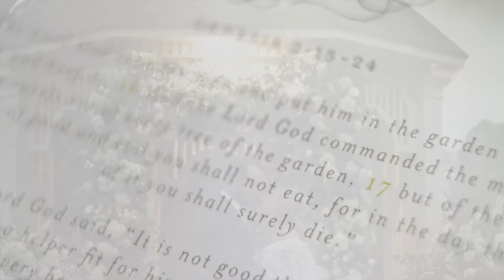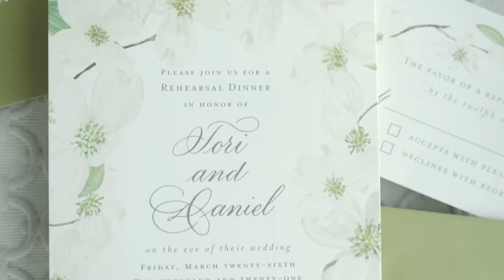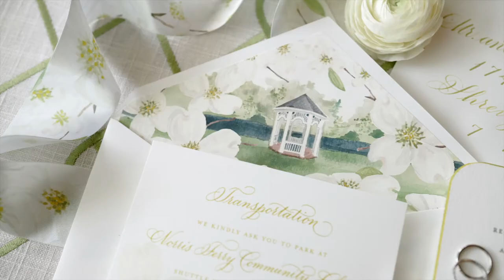Spring Dogwood Flowers Inspired Private Estate Wedding | Shreveport, LA Wedding | Tori & Dan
Their story started when Dan proposed in the gazebo at Tori's childhood home, so of course the gazebo was the perfect place to host a private estate wedding to commit to each other in front of friends and family. Their Shreveport, Louisiana  was full of intentional, meaningful details and stunning design--centered around the gazebo, Tori's love for all things spring and floral, and of course- her Louisiana roots and their love for family.

We absolutely loved working alongside Kayla and her planning and design team at Jackson Southard Events, and found ourselves lost in all of the perfectly placed elements.

With florals draping every inch of the decor, The Colony House did a fantastic job of showcasing the Burns' property on the lake, while enhancing Tori's vision for a spring wedding. The design and decor brought their private estate wedding to life for this sweet family.

We were especially honored to be invited to their intimate rehearsal dinner the night before the wedding. Sitting around a candle-lit tablescape, family and friends shared how much they love these two, and how they knew they were perfect for each other. In fact, Dan's Mom called Tori, his "miracle."

Such a sweet story of love, family, and dedication.

MB01UKOGAGZUO80

Cinema | @meganpettusvideography
Photo | John Cain Photography
Planning & Design | Jackson Southard Events
Cake | Social Bites Confections
Linens |  Latavola Linen
Rentals | @partycentral_lafette @poshcouturerentals
Decor | @percheventdecor
Calligraphy & Paper | Glenn Avenue Calligraphy
Floral Design | The Colony House